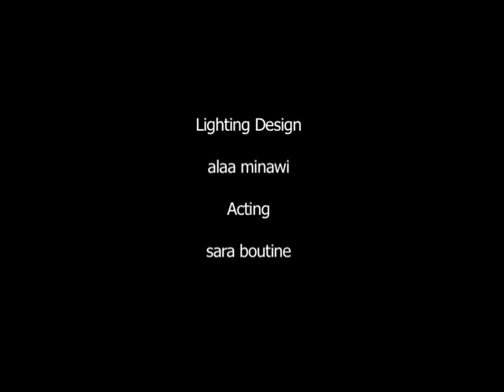alaa minawi lighting designer for Actress J's Burial night --- The making of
Actress J's Burial
A play light designed by: alaa minawi

direct  by: Pamela Kuiek
Acting: Sara Boutine